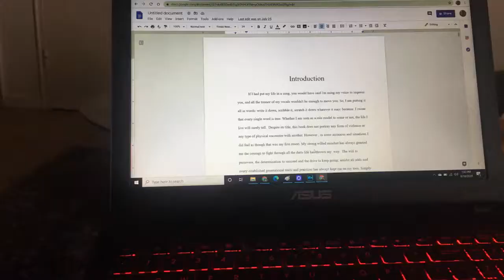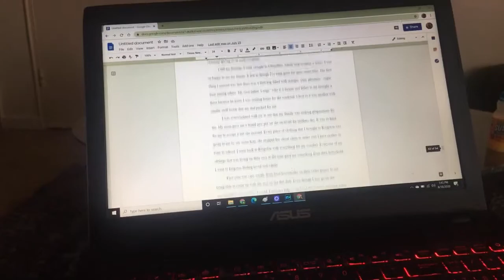BILLY LEFT!!!! AND I DON'T KNOW WHAT TO DO WITH MYSELF.